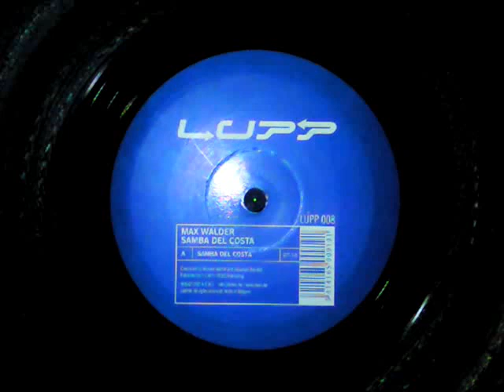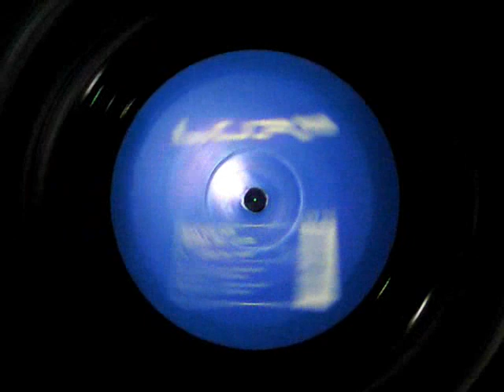Max Walder - Samba del Costa (LUPP)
One of the greatest Tribal Techno Track's up to date.